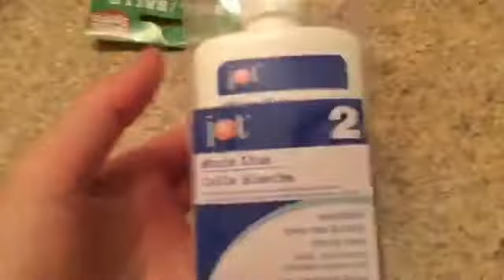Chloe And Ariel Go Toy Shopping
I'm Kawaii Toy Collector! I Love Kawaii Things
(Kawaii= Cute In Japanese) I Also Love Toys
That's When Kawaii Toy Collector Came In!

Social Apps:
:Musically:
Kawaiitoycollector
:Club Penguin:
Kawaii Toys
:Roblox:
KawaiiToys

FAQ:
What's Your Name?
Kawaii
Why Do You Not Show Your Face?
For Privacy Reasons, But When My Channel Gets
Larger I Will Do A Face Reveal.
What Do You Use To Film?
Ipod 6th Generation, IPad Mini
What Do You Use To Edit?
iMoive
What Is Your Favorite Toy?